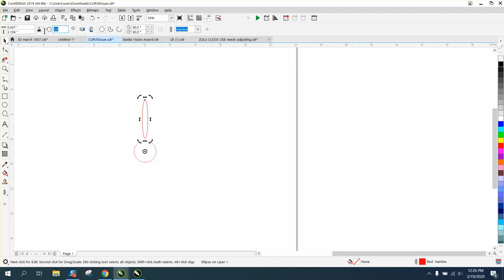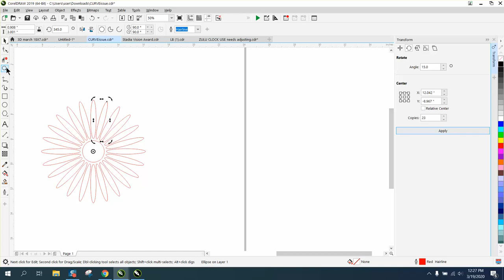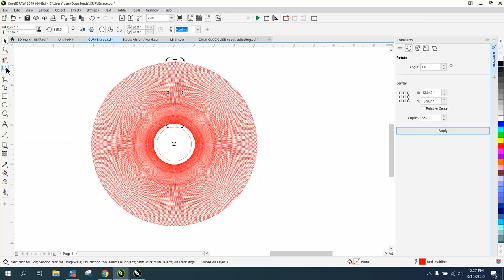Corel Draw Tips & Tricks Rotation of an item around 3 ways